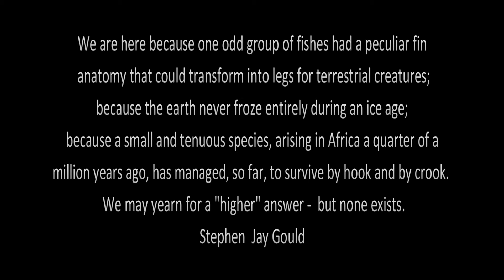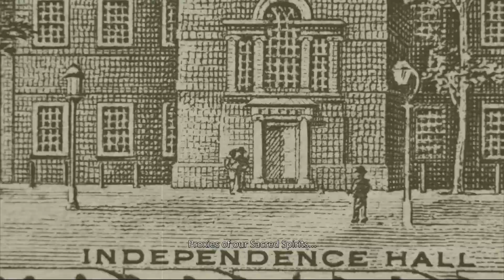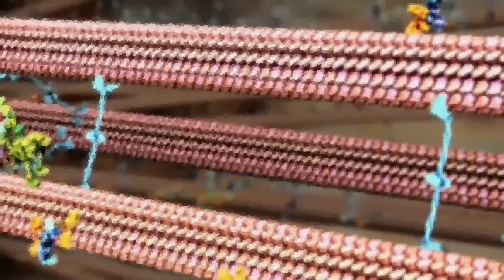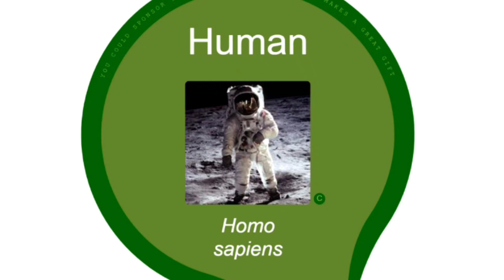Cosmic Inquisition (lyrics) A music video on evolution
Cosmic Inquisition
A Music Video by Konrad Kummli

Drum Arrangement by Max DeVincenzo
Video Clip & Image credits are in order of use.
Universe Large Scale Structure Image:  Courtesy of ESO
Black Hole Collision Simulation:  Courtesy of SXS Lensing, California Institute of Technology & Cornell University
Chromosome/Kinetochore, Kinesin motor proteins & DNA replication animation courtesy of Drew Barry,
WEHI. 1G Royal Pde Parkville 3052 VOC Australia.
Galaxy Collision Simulation:  Courtesy of NASA and the Space Telescope Science Institute (STScI)
Tree of Life graphics: Courtesy of OneZoom Core Team (2021).  OneZoom Tree of Life Explorer ver 3.5

Additional Acknowledgements
Hummingbird Healing Center Iquitos, Peru  hummingbirdhealingcenter.org
My loving parents, Paul & Dawn Kummli, for allowing me to interpret the universe without a religious dogma.  I am forever grateful.
Dave Malfese, for audio production assistance
Dr. Stuart Hameroff, for his ideas relating to quantum biology and consciousness